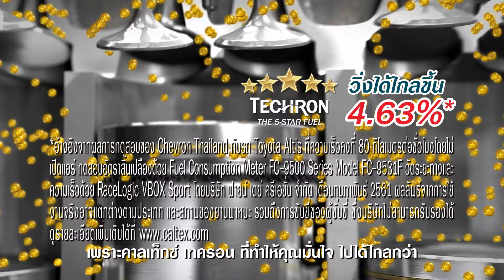ความสนุกไม่ถูกคั่น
ความสนุกไม่ถูกคั่น คุณจะไปได้ไกลกว่าไม่ว่าจุดหมายจะอยู่ที่ไหน!
เพราะใช้ คาลเท็กซ์ เทครอน มั่นใจไปได้ไกลกว่า 4.63%*!